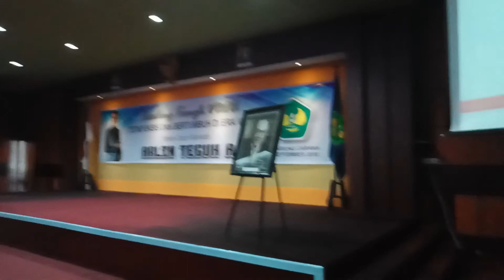Senam Otak - Motivational Speech with Coach Arlin Teguh-Motivator di Padang-Universitas Bung Hatta